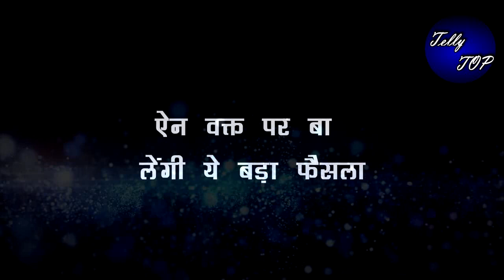SNS || गहना पर फूटेगा अनंत का गुस्सा, लाघेंगा अपनी हदें